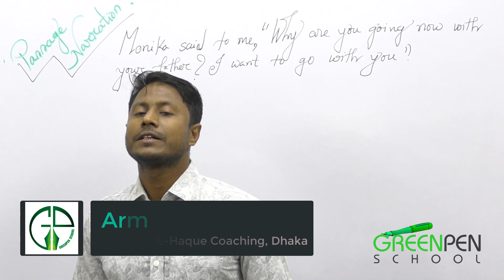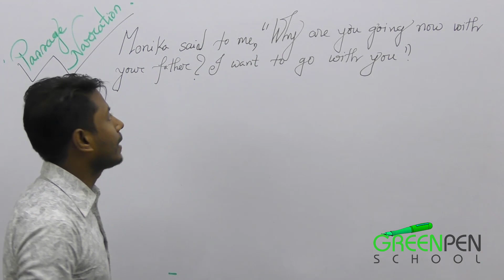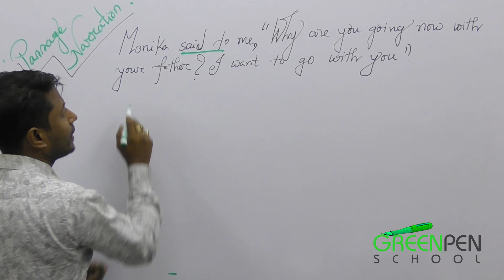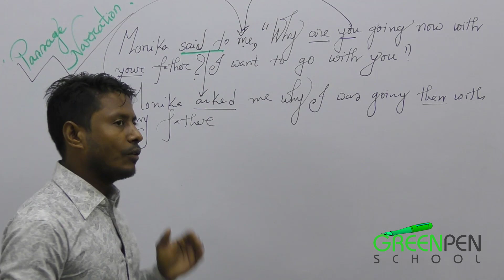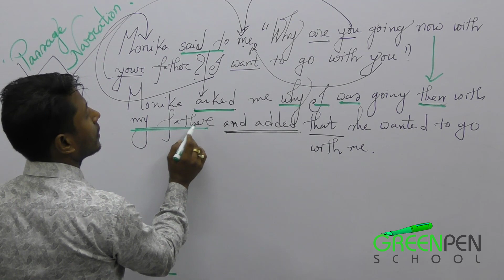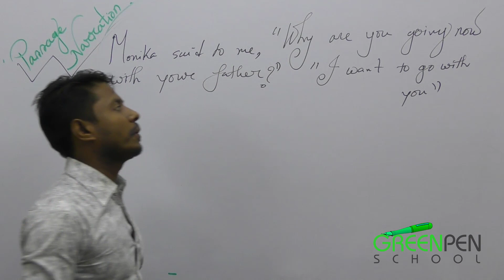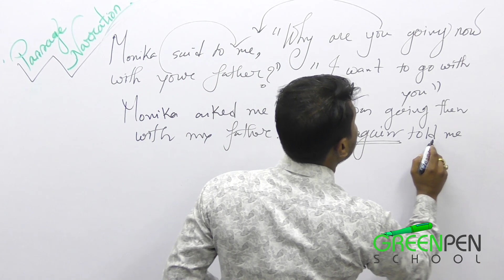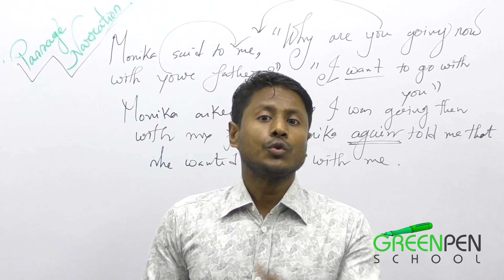Passage Narration | এত সহজ ! যা এই লেকচারের আগে কেউ জানতেন না ১০০% Sure | Part-03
Passage Narration

এত সহজ ! যা এই লেকচারের আগে কেউ জানতেন না ১০০% Sure

HashTags..